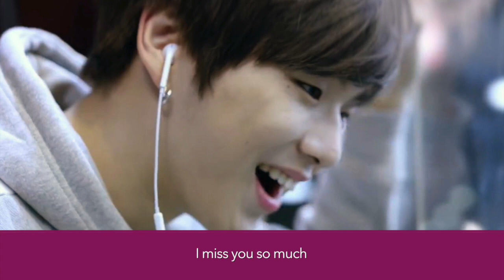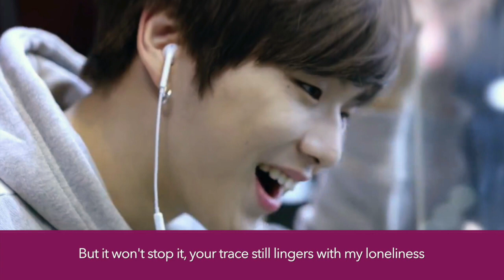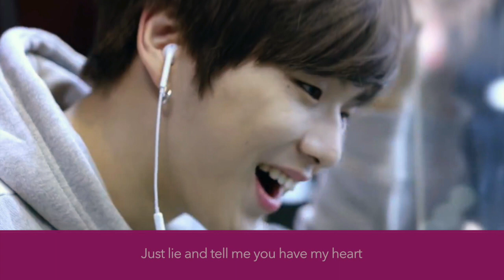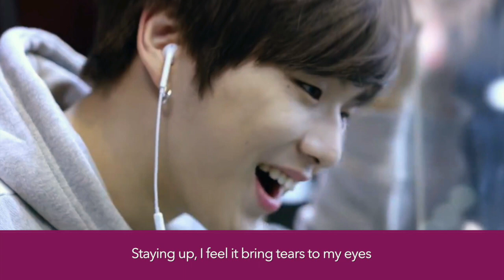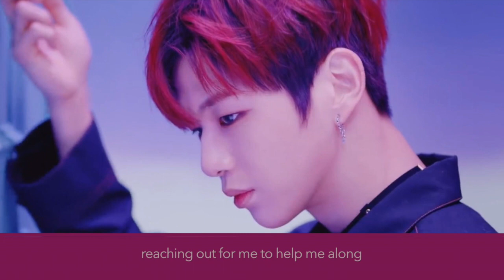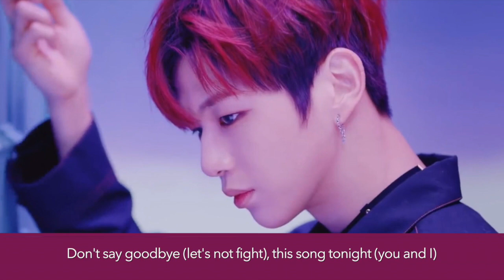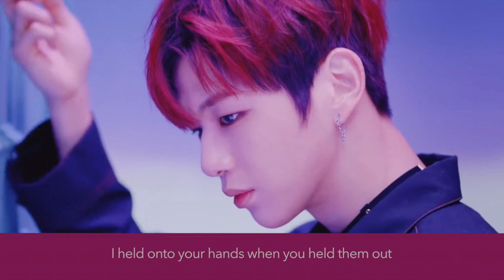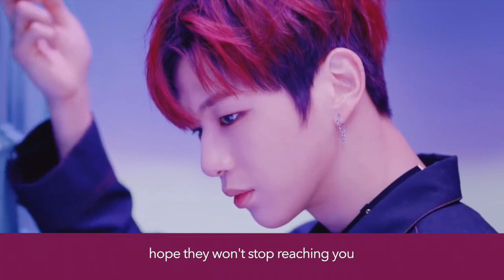Beautiful (Part One and Two) - English Wanna One Covers【rosalie】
“Please come back to me” | “Don’t let me go"
***OPEN DESCRIPTION*** :)

Beautiful Part Two starts at 3:23

You guys voted for two covers in one!! Because there were two covers it took a bit longer than expected, but I hope you guys think that it was worth it :)

WannaOne is disbanding soon and it didn’t really hit me how much I’m going to miss them until recently… I’ve supported them since the very beginning of Produce 101 and I’m honestly scared what the future may hold for some of the members who come from smaller companies :( All I can do is just continue to support them as best I can. I'm getting all sad thinking about it adgskdjf;ls

MP3: i’ll publish it upon request!

Vocals: Me
Instrumental: Me and Everysing Official
Mix: Me
Video: Me

LYRICS: ***please credit me if you use them and link me to your covers if you do! I love hearing you guys!***

TRANSLYRICS ARE INTERPRETATIONS OF TRANSLATIONS, AND MAY NOT BE 100% ACCURATE TRANSLATIONS

Singing silly melodies late up in the night, hoping it reaches the stars
Staying up I feel it bring tears to my eyes, hoping that it can reach you

Back then I was so young I never knew that I
could be so shaken and so touched from a smile
Never thought I’d still feel it now,
honestly I need the love i got from it now
I’m all alone, and life will go on without me, I’m shaking at the thought of you living without me
Longing fearfully for the days, good times, I miss them every second that I know our time is flying

I miss you so much, distance tearing at the strings on my heart
I miss you so much, why do my tears fall like how I fall apart
Please tell me now

So beautiful, beautiful
Your beauty cannot be described by anyone
You cannot cry (be alright), this song tonight (you and I)
Please come back if you can hear my cry
Oh I miss you, I miss you
My lonely reflection staring back at me
I’m afraid (this is strange) I still need you now
I hate that I could never let what we have go

Like a room as big as the sea is my memory
I could wander in it all day endlessly
But it won’t stop it, your trace still lingers with my loneliness
when I’m alone I still feel it too and all I can do is shut my eyes and just go

Yeah, I wanna see you now, just to see you again with a flower as pretty as you
Yeah, I wanna show you how I’m not like how I was before, I’m better, I wanna see you, yeah
Recalling memories just to count them on my fingers
Crying never ending just like time has stopped and broken
Shining like a star, angel from above
You are always so beautiful, can’t I see you once more
I need to see you once more

So beautiful, beautiful
Could you maybe be out there crying for me?
Don’t let me fall, please recall
it’s all I want, love a lot
Just lie and tell me you have my heart
Still remember the last words you said to me (I miss you)

[BEAUTIFUL PART TWO LYRICS IN COMMENT SECTION!]